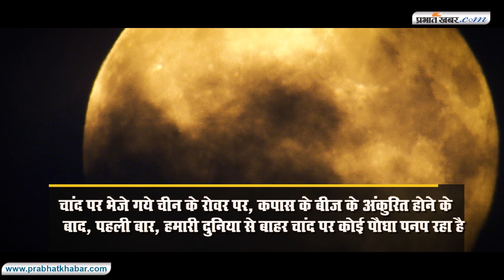चांद पर कपास की खेती I Cotton cultivation on the moon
चांद पर भेजे गये चीन के रोवर पर कपास के बीज के अंकुरित होने के बाद पहली बार हमारी दुनिया से बाहर चांद पर कोई पौधा पनप रहा है. चोंगकिंग विवि के एडवांस्ड टेक्नोलॉजी रिसर्च इंस्टीट्यूट से जारी तस्वीरों के मुताबिक चांग इ-4 के इस महीने चंद्रमा पर उतरने के बाद यह अंकुर एक कनस्तर के भीतर मौजूद जालीनुमा ढांचे से पनपा है. वैज्ञानिकों ने वायु, जल एवं मिट्टी युक्त 18 सेंटीमीटर का एक बाल्टीनुमा डिब्बा भेजा था. इसके भीतर कपास, आलू एवं सरसों प्रजाति के एक एक पौधे के बीज के साथ-साथ फ्रूट फ्लाई के अंडे एवं ईस्ट भेजे गये थे.